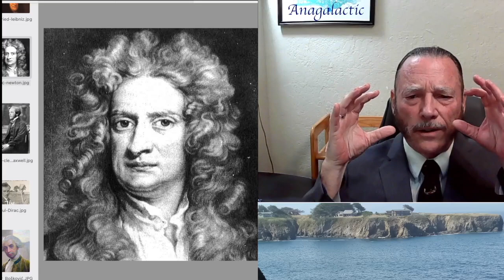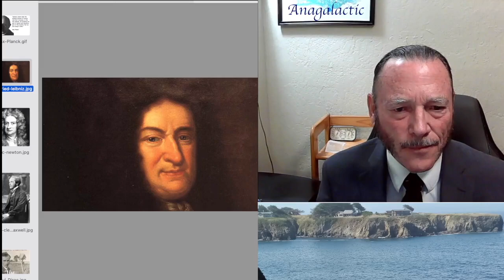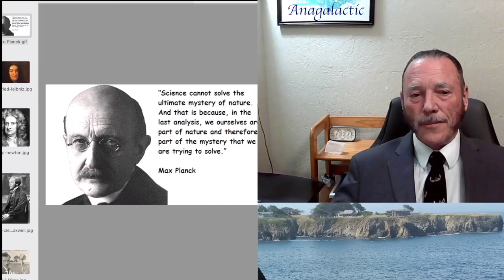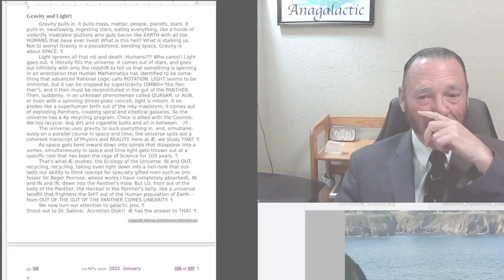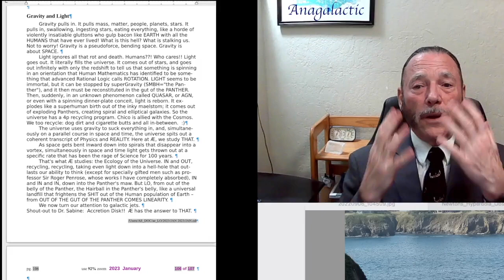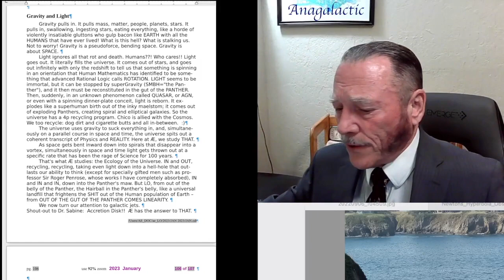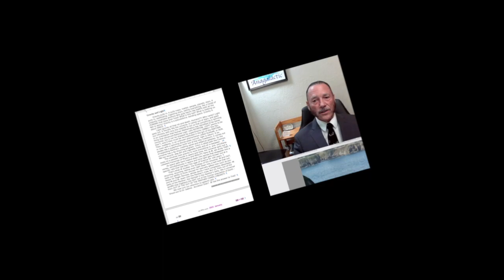Gravity and Light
Photos (or oil paintings or chiaroscuro) of 7 men (except Albert)::
Newton, Leibnitz, Boscovich, Maxwell, Planck (, Einstein), Dirac •
  •  high-school level  (or later, if it's not too late)
  •  geometry
series to run to Solstice •

The ol' professor made yet ANOTHER mathematic mistake,
in offering to describe the CMBR as "other than" Wikipedia:

     • a wavelength of 7.35 centimeters (which)
        did not come from the Earth, the Sun, or our galaxy.
     •  a 3.5 K residual background noise
     • a Measurement of Excess Antenna Temperature
        at 4080 Megacycles per Second
               [ Penzias and Wilson ]  1978 Nobel Prize in Physics
                shared with Pyotr Kapitsa (for another contribution)
     • it's about 3K, which is 3 Kelvin, which is zero-scalar
            URL to "Three Degrees above Zero"
                /threedegreesabov00bern/page/190/mode/2up?view=theater

My gaff was to offer a number at all, which was "I believe... 27 Kelvin",
which was me trying to remember 2.7, which is still wrong, though close.
Anyway, the important thing is to understand what that means,
which I did not explain nor did I try to Gerber-feed any explanation.
It does help to get the measured temperature right, which is ~ 3K.
But what does it mean? Well, Anagalactic has sought this out too.
    a thermal quasi-uniform black body radiation
    which peaks at 2.725 K
        in the microwave regime
            at 160.2 GHz,
corresponding to a 1.9 mm wavelength
as in Planck's law  [sic].__________________________

the lab-cat "Char" does not appear in this introductory lecture.
The Zwicky Comet* is leaving on the 3rd hyperbolic orbit
ever discovered for a comet, unless influenced by Jupiter,
which is actually surprisingly common.
Wikipedia finds these classed as "interstellar" (!!) objects, quote:
    The first  was 1I/ʻOumuamua in 2017.
    The second was 2I/Borisov in 2019.
    Each show  hyperbolic excess velocity
  * C/2022 Zwicky Transit Facility at Palomar Mountain**
** do not ever try to camp there;
get a hotel in San Diego*** instead.
*** go to La Jolla, the Jewel of the eastern Pacific Coast!
__________________________  on the 6 photos used of 7 men :

[ the images of the seven great Physicist-Priests (minus Einstein
because everyone knows what he looks like) are from sources
that cannot object to the fact that they put the photos out for me ] •

__________________________   WIKIPEDIA on Leibniz's law of continuity :

The law of continuity is a heuristic principle introduced by Gottfried Leibniz based on earlier work by Nicholas of Cusa and Johannes Kepler. It is the principle that "whatever succeeds for the finite, also succeeds for the infinite".[1] Kepler used the law of continuity to calculate the area of the circle by representing it as an infinite-sided polygon with infinitesimal sides, and adding the areas of infinitely
many triangles with infinitesimal bases.
Æ review 2023_Mar-01 (Wed):
    Æ  promises herein to "teach you the Calculus" in a future lecture.
Æ intends to follow through with that promise •

Sanpaku gan (三白眼) or sanpaku (三白) is a Japanese term meaning "three whites".[1] It was introduced into English by George Ohsawa in the mid-1960s.[2] It is generally referred to in English as "sanpaku eyes" and refers to eyes in which either the white space above or below the iris is revealed. The medical condition in which sclera can be seen below the iris is called "lower scleral show" or "inferior scleral show."